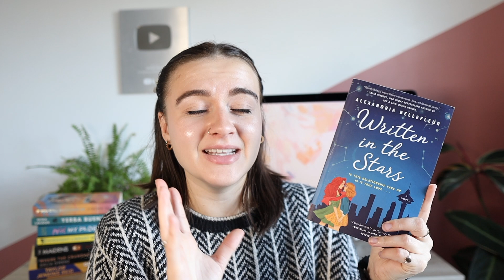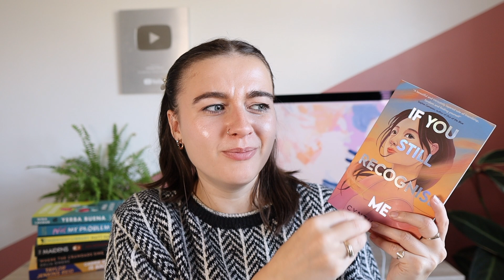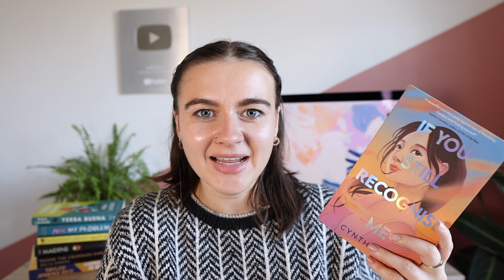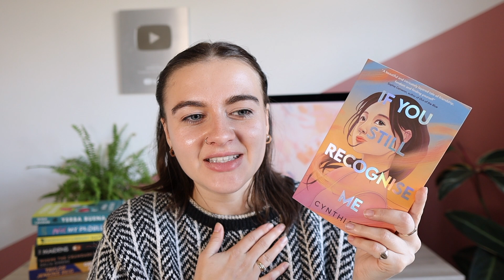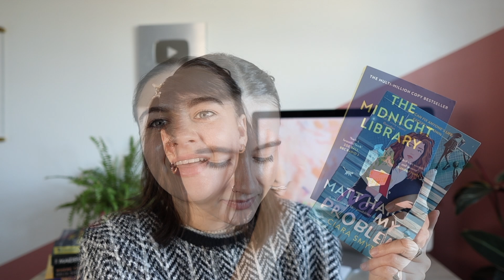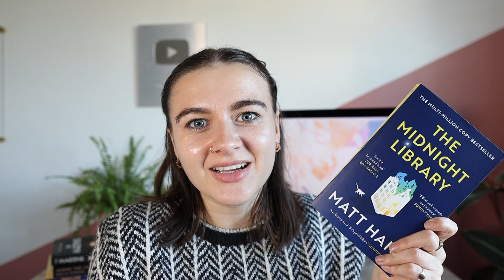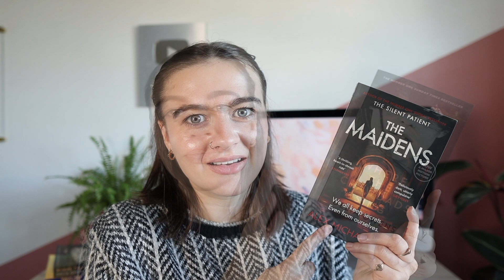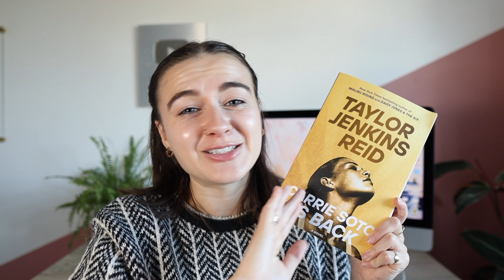ten books I've read recently (spoiler-free reviews!)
Dark Places by Gillian Flynn
Written in the Stars by Alexandria Bellefleur
The Catch by TM Logan
If You Still Recognise Me by Cynthia So
Yerba Buena by Nina Lacour
Not My Problem by Ciara Smyth
The Midnight Library by Matt Haig
The Maidens by Alex Michaelides
Where the Crawdads Sing by Delia Owens
Carrie Soto Is Back by Taylor Jenkins Reid